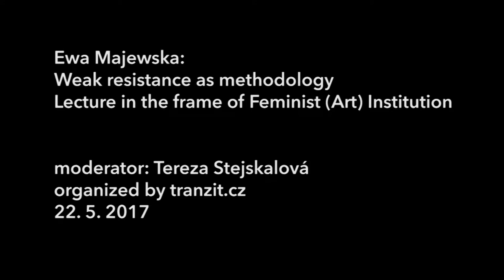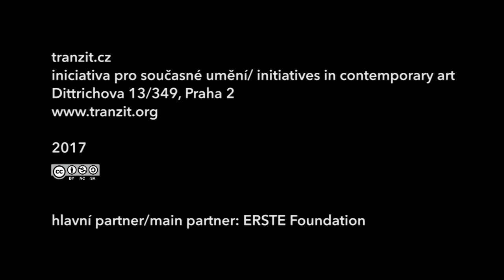Ewa Majewska: For a Feminist (Art) Institution. Weak resistance as methodology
The lecture addresses several issues concerning the making of a feminist institution – starting with the classical feminist questions, such as Linda Nochlin's "Why Have There Been No Great Women Artists?" from 1971, Guerilla Girls „Does a Woman have to be naked to enter an Art Museum?” from the 1980s and the „Does a woman have to be dead to become a part of an art collection?” by the Polish artist, Zuzanna Janin, asked in 2017. These and similar questions by feminist artists, theorists and curators fuel the feminist art history and provide necessary context for any feminist art institutions projects, including those presented in the lecture. However before we get there, we need to address one other issue – the concept of „genius” and the „obscene”. The idea of weakness, fundamental for some feminist artists, including those from East Europe, such as Ewa Partum, but also present in the analysis of political transformation and the avant-garde of such authors as Vaclav Havel or Boris Groys, can help us to think a feminist art institution based on semi-peripheral reconfigurations of the common.

Ewa Majewska is a feminist philosopher of culture. She was a visiting fellow at the University of California, Berkeley (BBRG), a stipendiary fellow at the University of Orebro (Sweden), IWM (Vienna) and ICI Berlin. She is the author of two monographs, co-editor of four volumes on neoliberalism, politics and education; she published some 50 articles and essays in: Signs, e-flux, Nowa Krytyka, Przegląd Filozoficzny, Przegląd Kulturoznawczy, Kultura Współczesna, Le Monde Diplomatique (PL) and multiple collected volumes.

Lecture:
at 7pm on Monday 22 May
tranzitdisplay gallery, Dittrichova 9